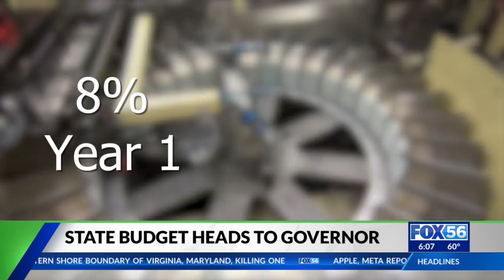State budget heads to Beshear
House Bill 1 was unanimously supported in Senate and only three no-votes in the House.